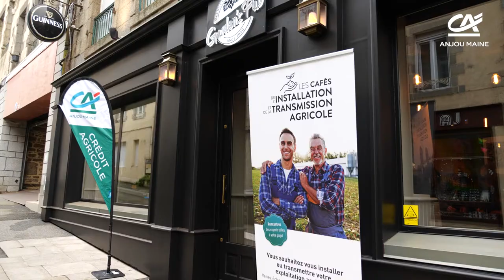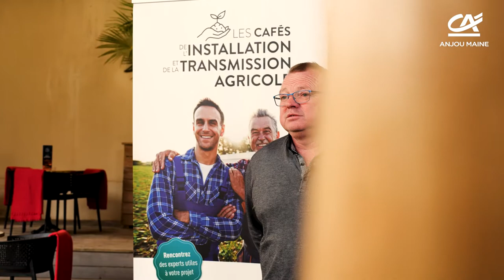Vidéo Café de l'installation & transmission Agri à Mayenne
Découvrez le reportage sur le "Café de l'installation et la transmission agricole" qui a eu lieu le 16 mars 2022 à Mayenne.